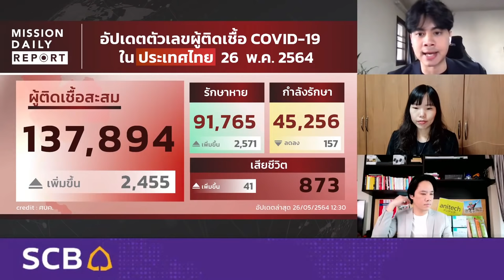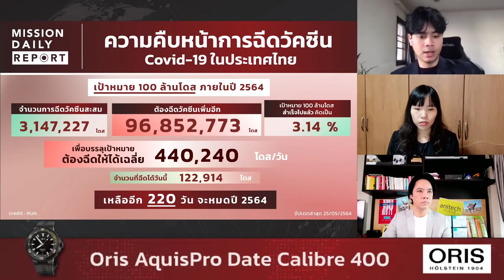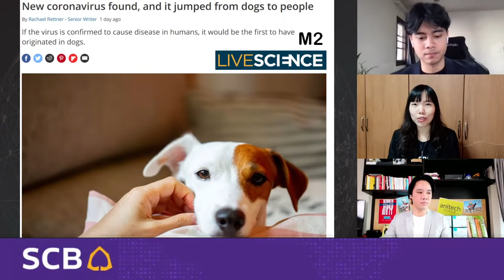Mission Daily Report [LIVE] | 27 พฤษภาคม 2021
0:00 อัปเดตสถานการณ์COVID-19 ทั่วโลก
2:27 วิธีการจองคิวฉีดวัคซีนผ่านเว็บไซต์ 'ไทยร่วมใจ'
10:40 Moderna กล่าวว่าวัคซีนสามารถป้องกันโควิด-19 ได้ 100% ในวัยรุ่น
15:51 ประชาชนในญี่ปุ่นออกมาเรียกร้องให้รัฐบาลยกเลิกจัดงานโอลิมปิก
20:09 ฮ่องกงเตรียมทิ้งวัคซีน Pfizer ก่อนหมดอายุ
26:02 SMIC ประกาศผลประกอบการ กำไรโต 145% ไตรมาสแรกของปีนี้
29:30 Tech Talent ในปัจจุบันมองหาอะไร แล้วองค์กรจะดึงดูดคนกลุ่มนี้อย่างไร กับคุณ พุฒิกานต์ เอารัตน์ Head of People & Branding, SCB 10X
44:17 รัฐบาลปักกิ่ง อนุญาตให้นำ MiniVan ไร้คนขับขนส่งของให้เขตอี้จวง
54:22 การพัฒนาหุ่นยนต์ตาบอด ให้สามารถเดินลงบันไดได้สำเร็จแล้ว
58:35 อดีตนายกฯ 'ชินโซ อาเบะ' เตรียมรวบรวมพวรรค LDP อาจจะกลับมาเล่นการเมือง
59:40 การพบกันระหว่างผู้นำประเทศ 'โจ ไบเดน' ของสหรัฐฯ และ 'วลาดีมีร์ ปูติน' ของรัสเซีย